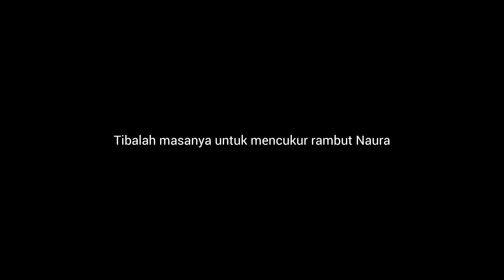Bila Baby Naura Botak | Aidil Adha